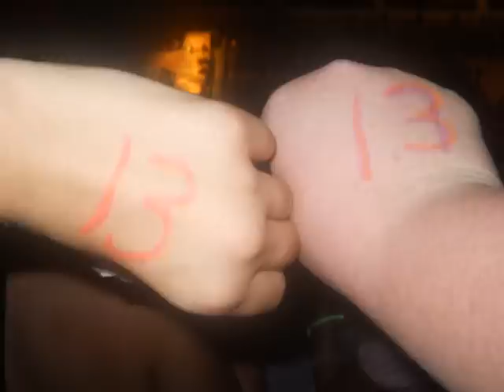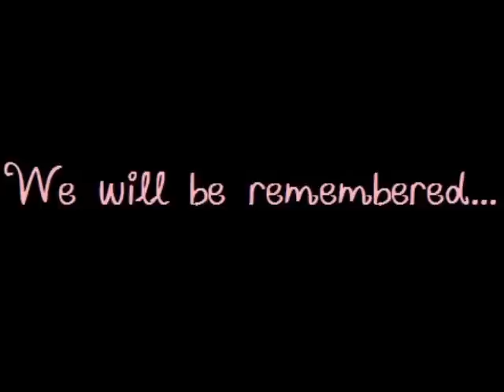Taylor Swift - October 4th, 2011 Little Rock, Arkansas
I took my niece to see her (and my) favorite musical artist, Taylor Swift, and this is the story of our adventure! My niece's first concert, and my first time seeing Taylor live! This concert definitely put Taylor as my number one!